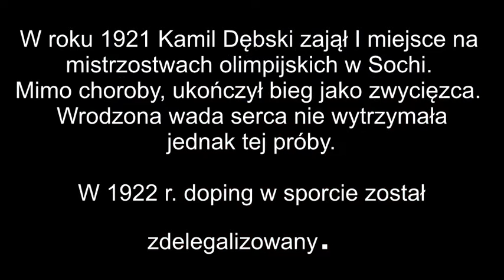Gangsterzy 'Niepokonany'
Film nakręcony przez grupę dzieci na obozie letnim OSA 2015. Zainspirowani fragmentami książek i znanych filmów młodzi artyści ruszyli do dzieła. Zapraszamy na nasze obozy, zajęcia językowe i warsztaty! Dołącz do The Lemon Tree! tlt.com.pl